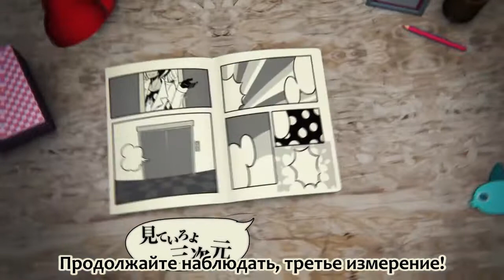VY2 & Kenji Ohtsuki - The Dimension-Leaping Shampoo Hat (次元跳躍シャンプーハット) rus sub